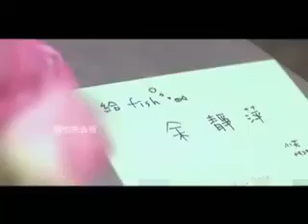Fish Leong - Mei You Ru Guo Official